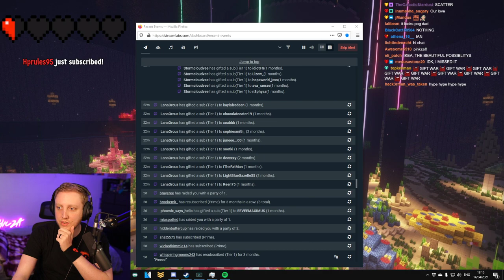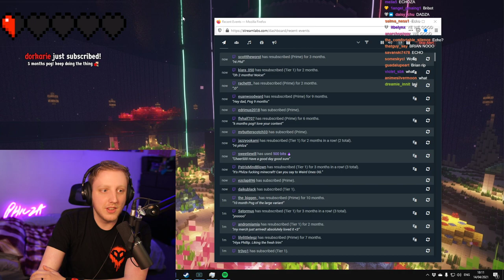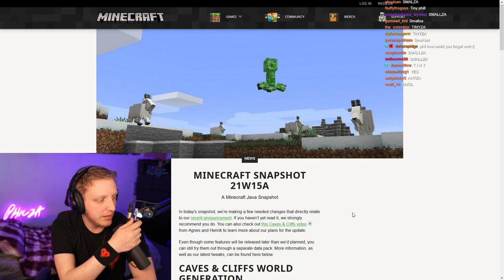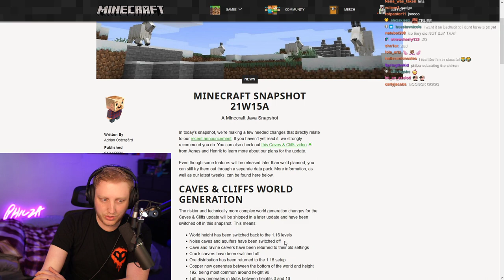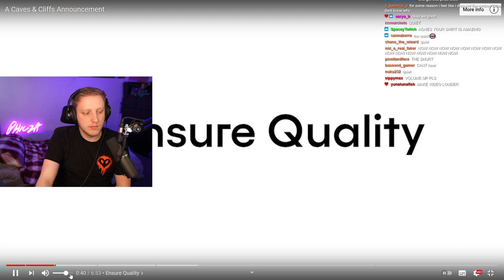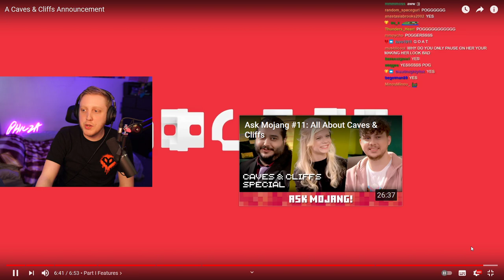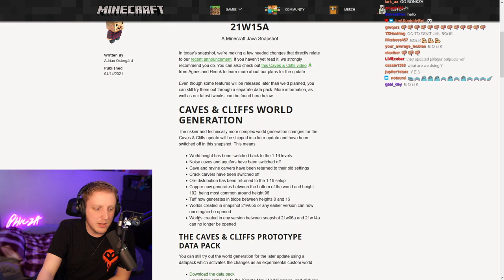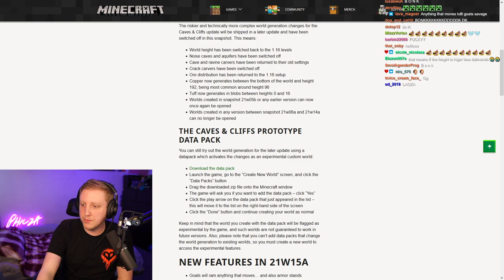Dream SMP & Origins SMP Season 1 & Snapshots - Philza VOD - Streamed on April 14 2021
In this VOD Philza plays on the origins smp server season 1 and on the dream smp.